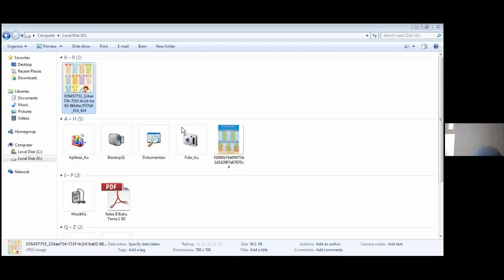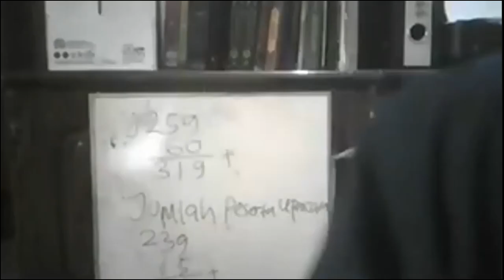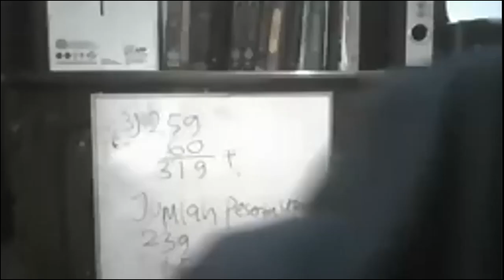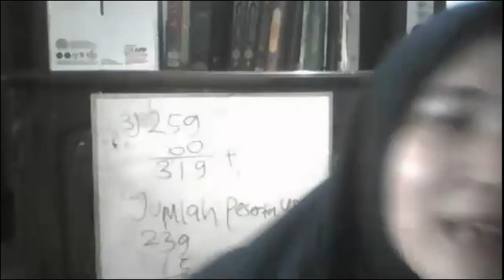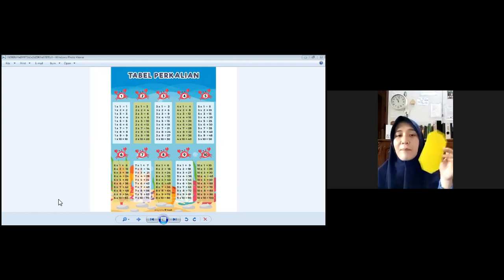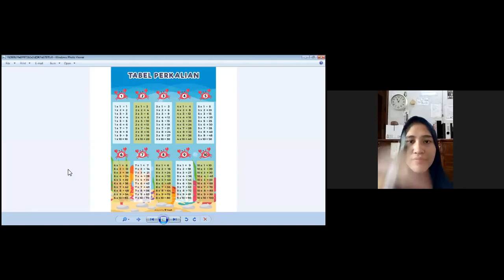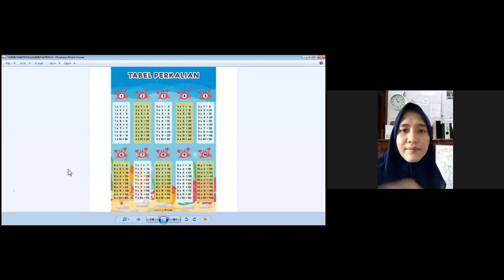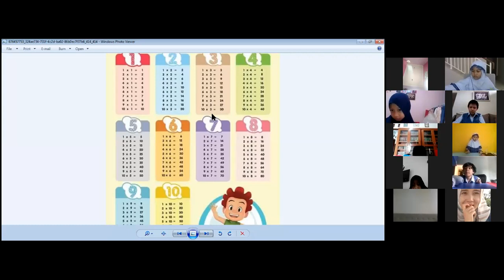Rabu, 05 Agustus 2020 Pembelajran Sentra Balok kelas 3